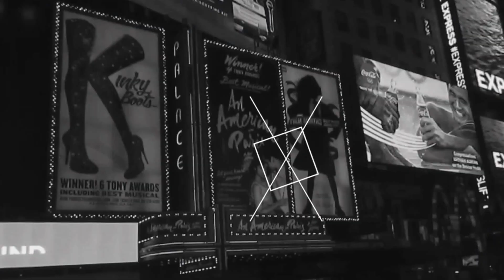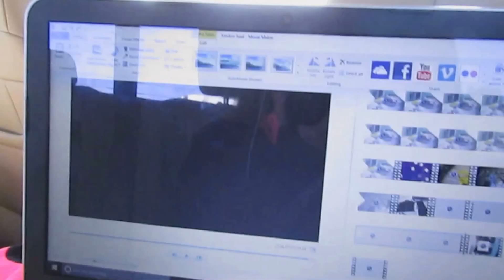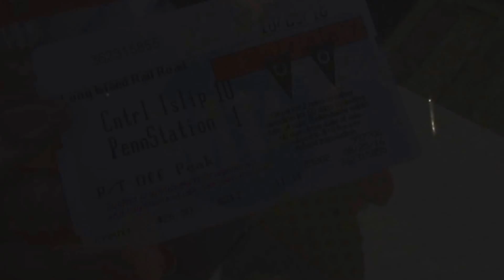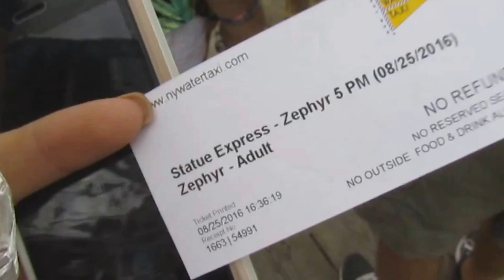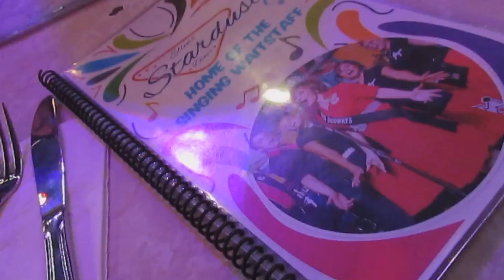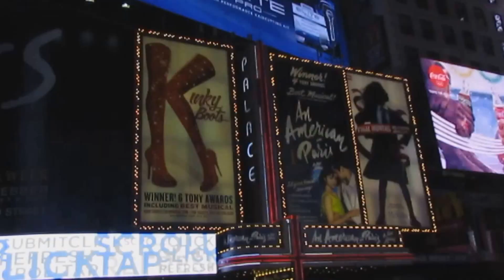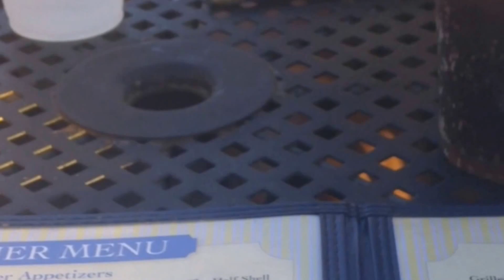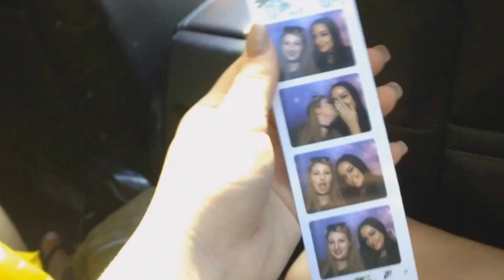NEW YORK | LONG ISLAND NYC 2016 VLOG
NEW YORK / LONG ISLAND NYC 2016 VLOG | Kelsey Bois | Hey guys, So for the week of my birthday my best friend, Selena and I traveled to New York with my nana and papa. So follow us as we explore NYC and Long island NYC.

This is at no extra cost to you to use my links/codes, it's just one more way to support me and my channel!

QOTD
Favourite Place to Visit?

XOXO Kels